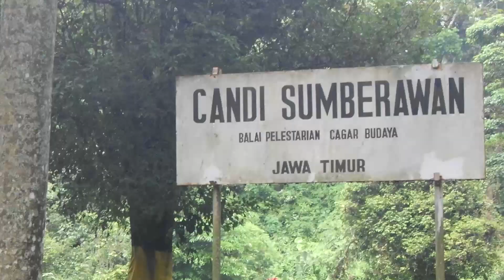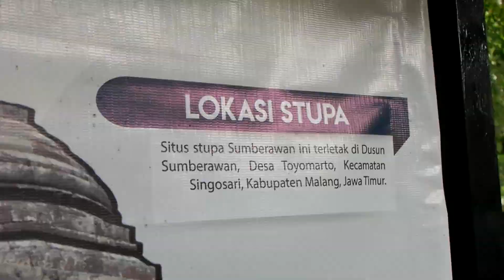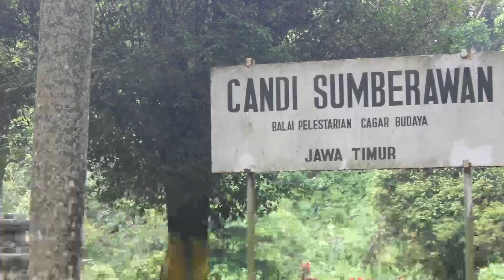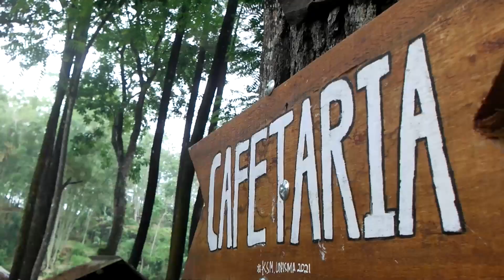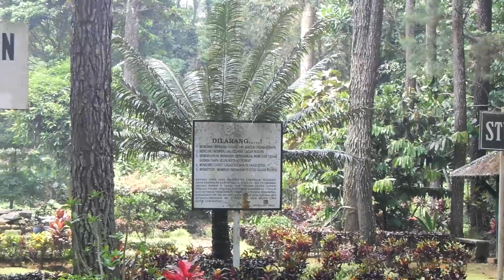CANDI SUMBERAWAN - SKKSI 2021 SMKN 1 SINGOSARI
Sumberawan Temple Credit

Credit of music :

• Ikson - Alive
• Fakear - Something Wonderful
Dibawakan oleh : Ana Zimmer & Fakear
Ditulis oleh : Ana Zimmer & Theo Le Vigoreux
Diproduksi oleh : Theo Le Vigoreux
Sumber : Universal Music Division Virgin Records